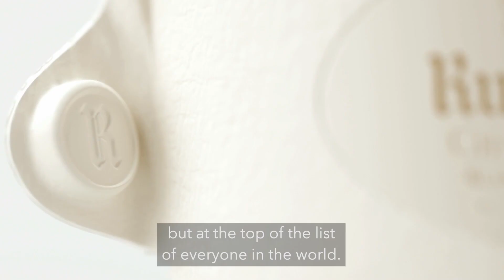LVMH x VivaTech 2021 | Discover our e-Lab